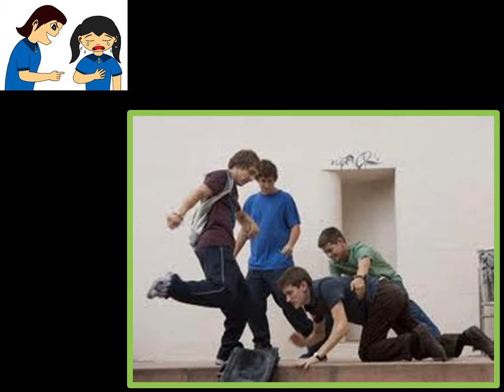Agresión escolar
Falta amor y sobra fuerza